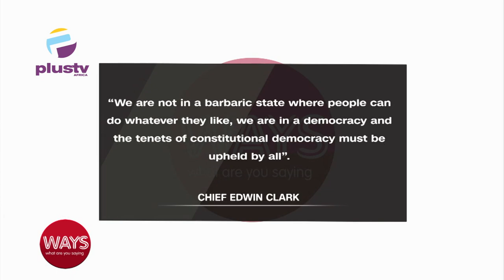Succession Challenges In Rivers State